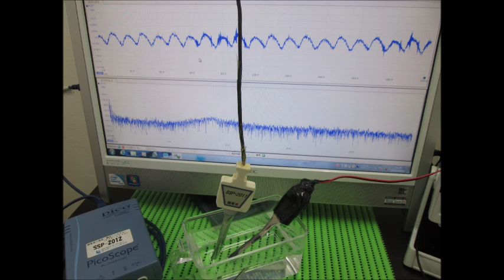超音波発振制御技術 Ultrasonic experiment